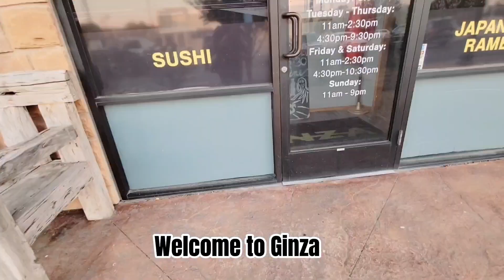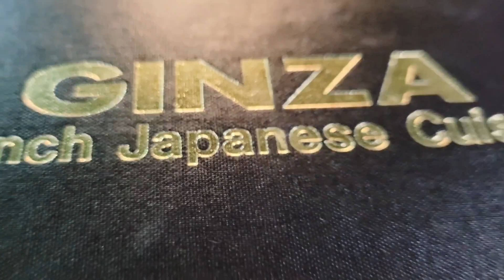HAPPY BIRTHDAY AJ-Pure Ibaloi Vlog - Ginza Restaurant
Hi, I'm a deaf Mommy who loves gardening & crafting and currently lives in the Texas countryside. I created this YouTube channel to share my journey here in the United States with my family. Life is too short, so I live my life to the fullest. I choose to be happy. I live my life one step at a time. I'm a born-again Christian (believer) who is not ashamed to tell you that I am a sinner forgiven by God. Romans 1:16/ Galatians 2:20/ Hebrews 8:12

Thankful,
Rudelyn(Manang LYN)